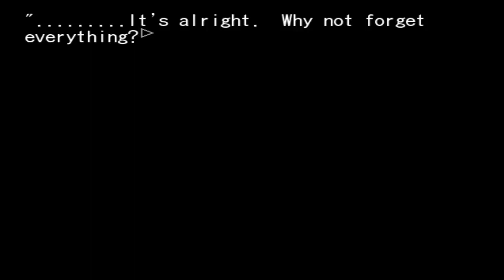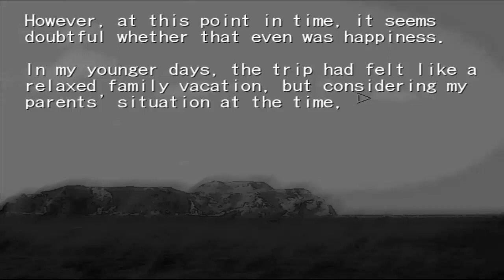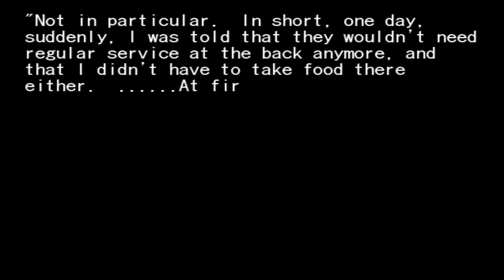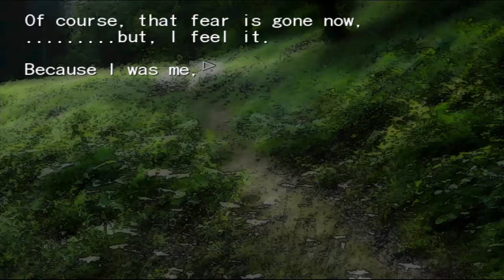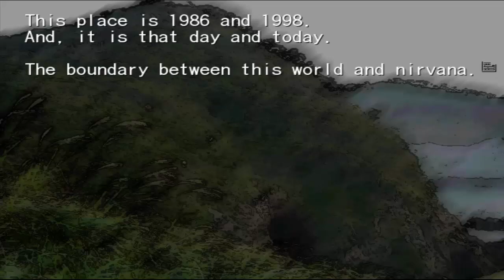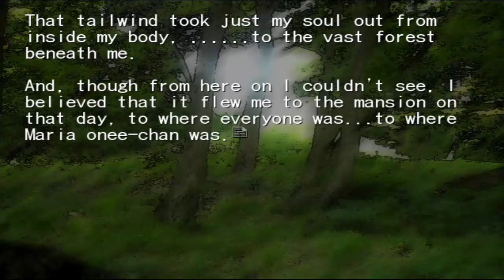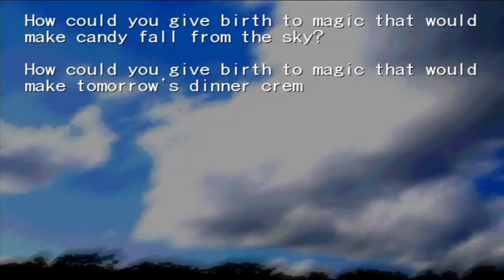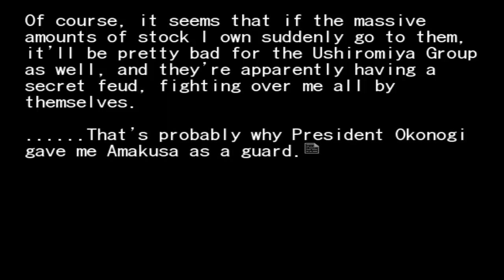Umineko When They Cry Episode 192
She finally made it to Rokkenjima

● SKYPE: crazyfoxx11 (NoLegs)
● XBOX LIVE: CrazyFoxx11
● NINTENDO SWITCH: 1CrazyFox1